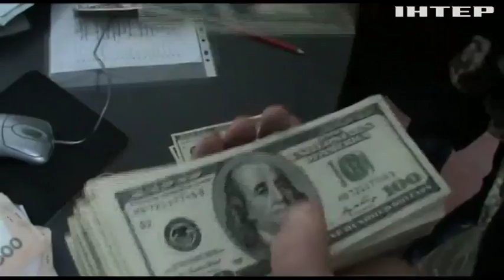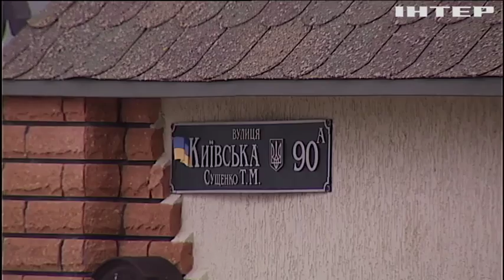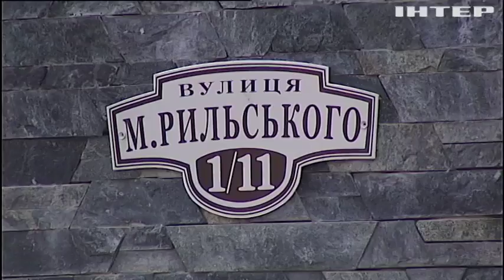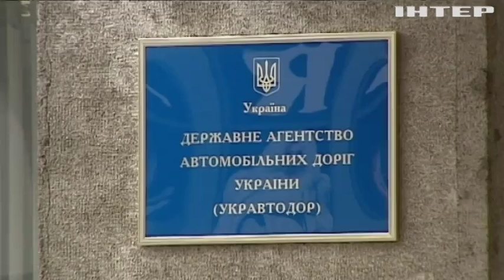Экс-чиновники "Укравтодора" соревнуются в "крутости" особняков